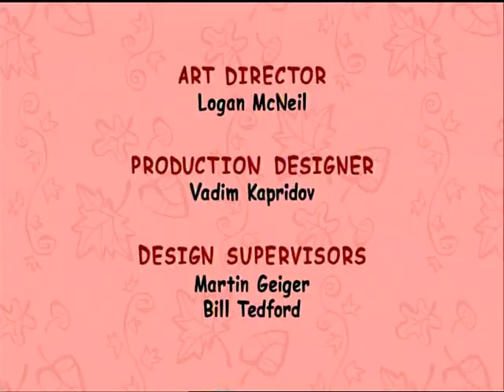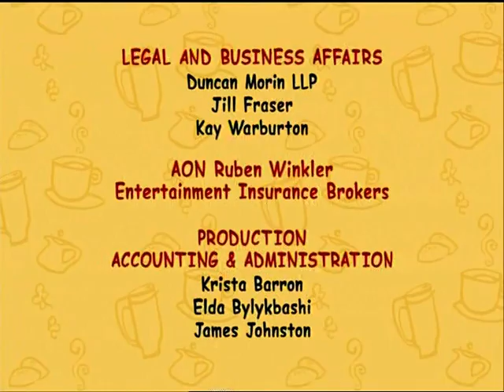Best Ed (52x11')-animation series 2007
The unlikely friendship between a dog named Ed and a squirrel named Buddy – Ed wakes up every morning vowing to be the best Ed he can be, even though it drives Buddy bonkers.